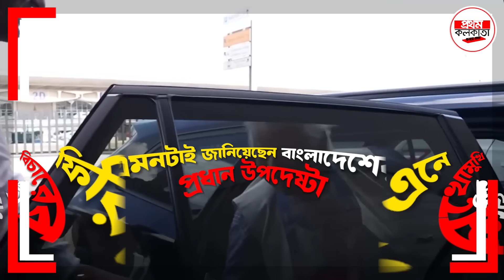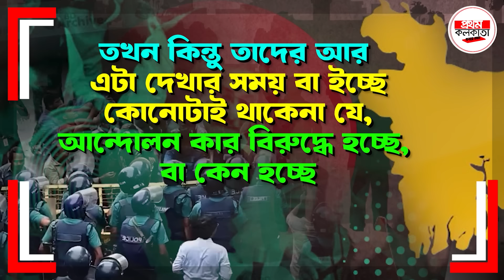শেখ হাসিনাকে যেভাবে উৎখাত এবং ইউনূসের মাস্টার মাইন্ড থিওরি || Muhammad Yunus || Sheikh Hasina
How Sheikh Hasina was overthrown and Yunus' master mind theory

कैसे शेख हसीना को उखाड़ फेंका गया और यूनुस की मास्टर माइंड थ्योरी